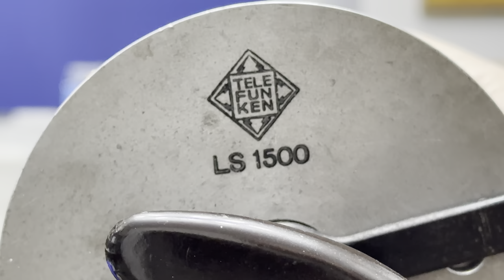Detailansicht der UKW Senderöhre LS1500 Telefunken von der ehemaligen deutschen Wehrmacht